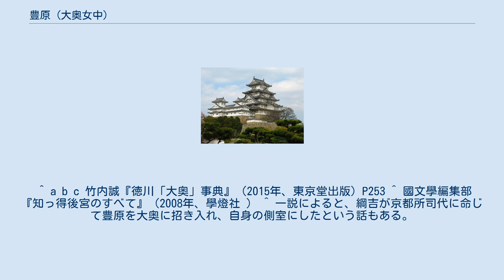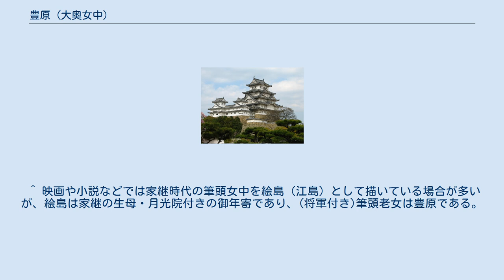豊原 (大奥女中)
豊原（とよはら、生没年不詳）は、江戸時代前期から中期の大奥女中（御年寄、のち上臈御年寄）。
本名は不詳。
江戸幕府5代将軍・徳川綱吉から7代将軍・徳川家継までの3代に渡って仕えた。
 西洞院時成の娘として京都で生れた。
幼少のころより後宮で仕えており、その才知を見込まれて10代で勾当内侍を勤めた経歴を持つ 。
平内侍と称し 、長らく東山天皇に仕えていたが、後に蟄居処分を受けて後宮を追われた（原因は不明）。
 元禄16年（1703年）、時の江戸城大奥の実力者であった右衛門佐の要請を受けて江戸へ下向し、その後継者として大奥に迎えられた。
年齢は不詳であるが、この時30歳前後であったとされる。
 豊原と称し、綱吉付き御年寄となった。
宝永3年（1706年）に右衛門佐が没すると、その後を継いで筆頭老女（筆頭上臈御年寄）に就任。
同6年（1709年）の綱吉逝去後も大奥に留まり、6代将軍・家宣、7代将軍・家継と、将軍付き筆頭老女を歴任した。
 正徳5年（1715年）3月には姪の「やよ」を養女として大奥に迎え入れ、家継生母・月光院付きの小上臈とするなど 、権勢を保持し続けていたが、8代将軍・吉宗の時代に入ると次席であった常磐井（東園基量の娘） に筆頭老女の座を譲り、大奥から退いた。
その後の消息は明らかとなっていない。
 ^ a b c 竹内誠『徳川「大奥」事典』（2015年、東京堂出版）P253 ^ 國文學編集部 『知っ得後宮のすべて』（2008年、學燈社 ） ^ 一説によると、綱吉が京都所司代に命じて豊原を大奥に招き入れ、自身の側室にしたという話もある。
（國文學編集部 『知っ得後宮のすべて』〈2008年、學燈社 〉角田文衛著「豊原殿」） ^ 宝永6年（1709年）の「分限帳」の記録によれば、将軍付き老女の序列は豊原を筆頭に、常磐井、高瀬、富岡、川島の順である。
 ^ 映画や小説などでは家継時代の筆頭女中を絵島（江島）として描いている場合が多いが、絵島は家継の生母・月光院付きの御年寄であり、(将軍付き)筆頭老女は豊原である。